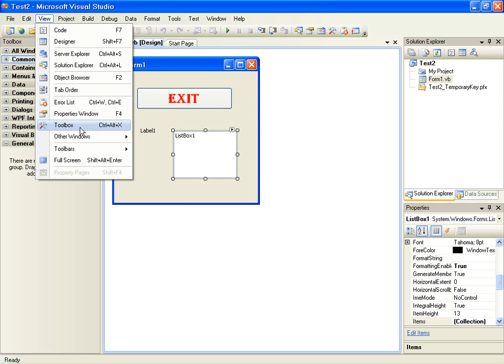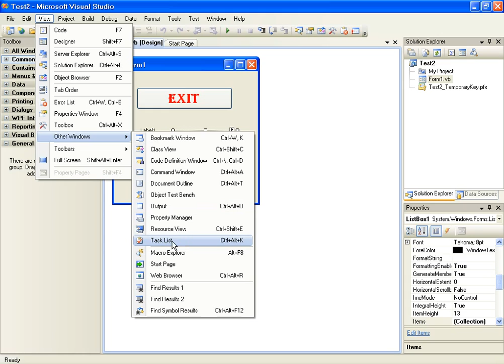auto formation visual basic L 09